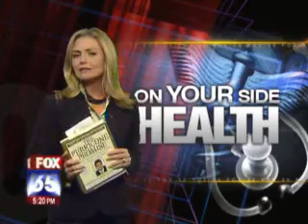MonaVie Acai Juice Blend FOX 35 TV News Report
In this video you will see a report on a beneficial berry... acai. Fastly becoming the latest health supplement craze. Also, antioxidants play a powerful role in our bodies. Monavie On Fox 35 TV News in Orlando, Florida with Corinna Sullivan.